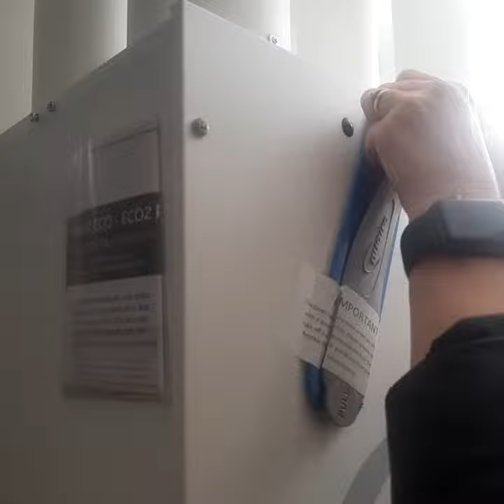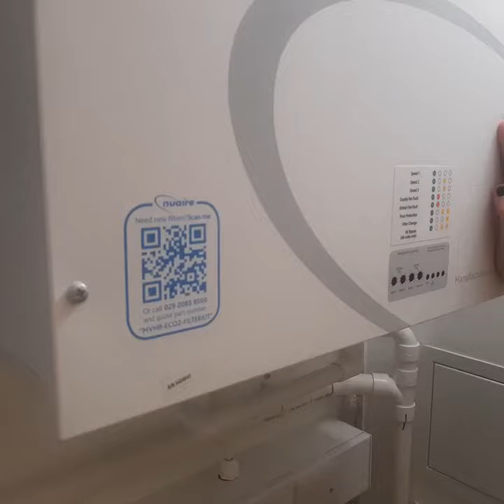MVHR ventilation Pashto